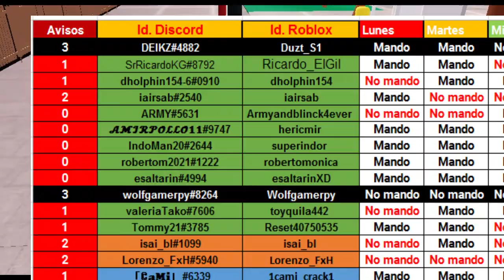Personas explusadas de latam city